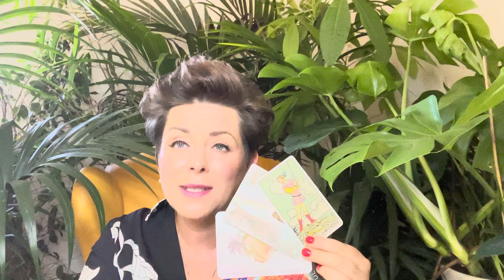STERNENMEDIUM DAILY - TAGESIMPULS 08/08/24 * WELCHE ENERGIE PRÄSENTIERT SICH HEUTE* KOLLEKTIV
Intuitive Kollektivbotschaft zu den Energien des Tages